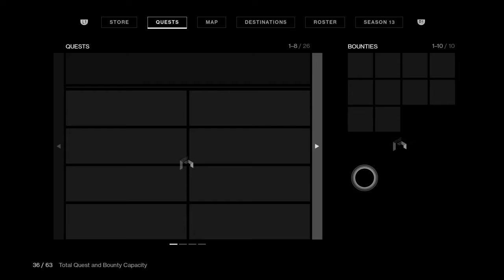Destiny 2 GG 4-30-2021 2